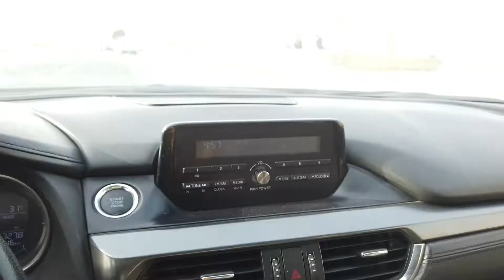ALHAMDULILLAH BISA BERBAGI TAKJIL DINEGRI PENUH BERKAH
bagi bagi takjil biasa dilakukan penduduk arab setiap bulan rhamadan dan kebiasan yg menerima adalah orang pendatang jadi yg mau takjil tinggal berdiri ajah di pingir jalan pasti ada yg memberi karna mereka sudah tau dan terbiasa..